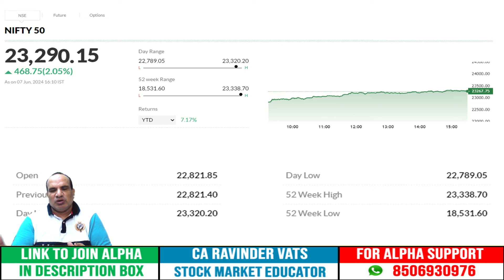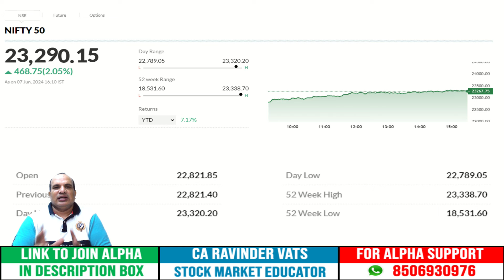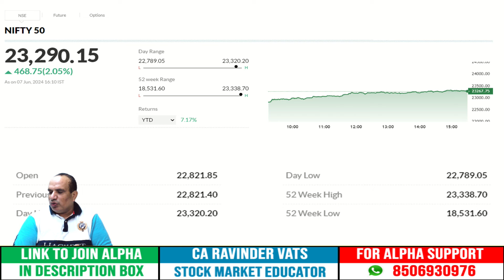Stock Market Trading with Past Experience by CA Ravinder Vats